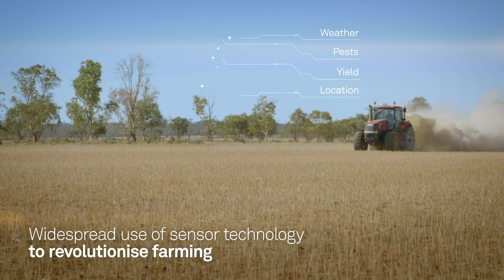Imagining the future with 5G